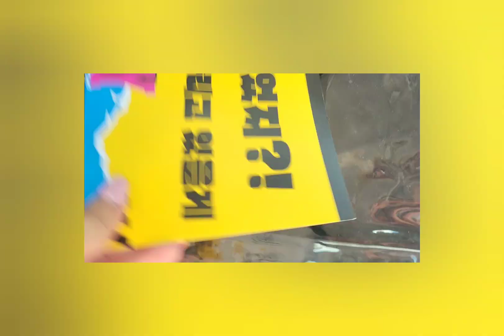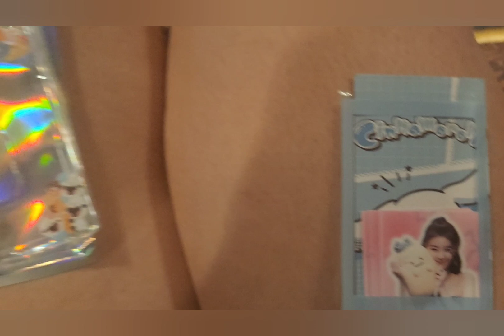Itzy VIP Soundcheck And Concert Vlog 🩶 Born To Be Tour ✨ Chicago 06-26-24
I uploaded the videos for everything that I filmed. Also once I hit 1,000 subscribers I will be giving away a Kpop concert ticket to a concert going on tour shortly after I hit 1,000 subscribers. I hope you all enjoy my content :)